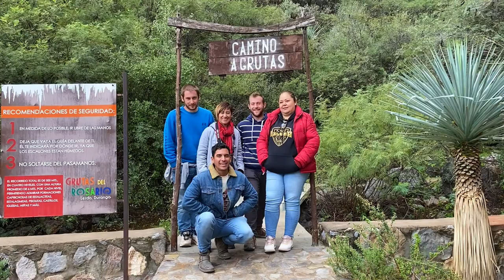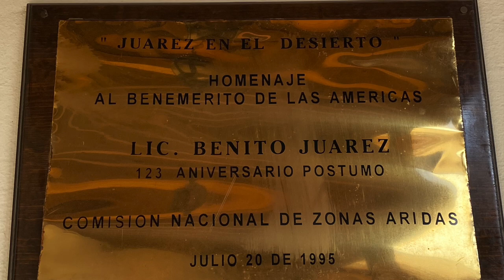El pueblo mágico del desierto mexicano - Mapimí, Durango.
Mapimí es considerado el primer Pueblo Mágico de Durango su nombre significa cerro elevado. Se localiza a menos de 300 km de la capital del estado.

Cuenta con más de 400 años de historia, y forma parte del “Camino Real de Tierra Adentro”, ruta por la que se transportaba la plata de la Nueva España.

A finales del siglo XVI, se descubrió el mineral de La Ojuela y fue explotada por los españoles.  La mina se convirtió en una de las más importantes del país hasta que en 1932 se inundó.

Otra maravilla natural de Mapimí son las Grutas del Rosario, las cuales se encuentran a 25 km de este pueblo. Aquí hicimos senderismo, y aprendimos que estas grutas fueron descubiertas por mineros que extraían materia prima en la zona,

La agencia Tour Mapimí Ojuela hicieron posible este recorrido.

Ahora con subtítulos en español e inglés.

Subtítulos: @jamesadamlogan